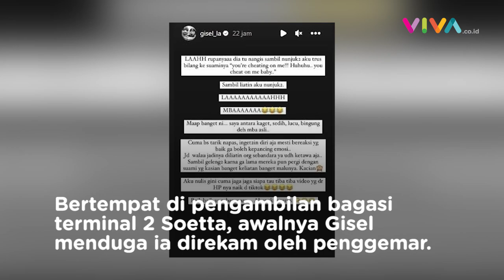Kronologi Memalukan Gisella Anastasia Diteriaki Pelakor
VIVA - Kejadian tak menyenangkan dialami Gisella Anastasia beberapa waktu lalu. Di depan umum, ia diteriaki perebut laki orang alias pelakor. Gisel pun membeberkan kronologi peristiwa memalukan itu melalui Instagram Story. (RP-RD-MI)